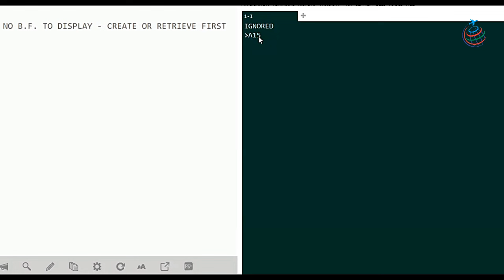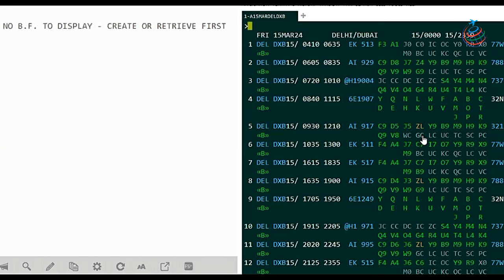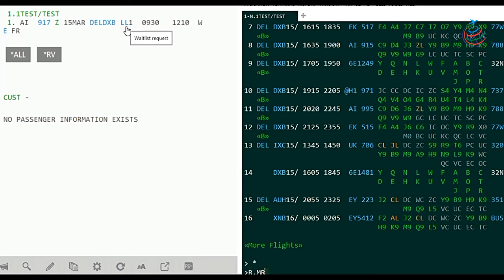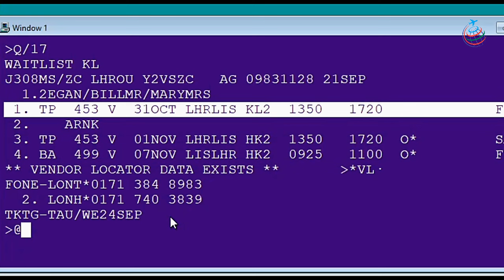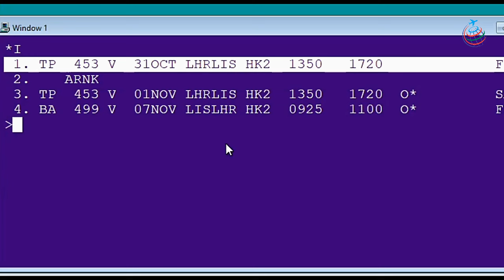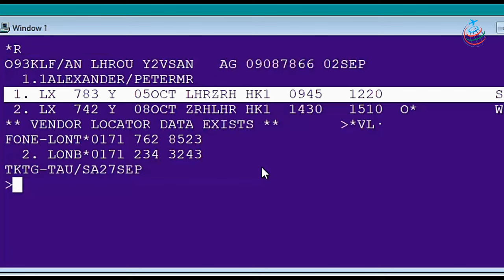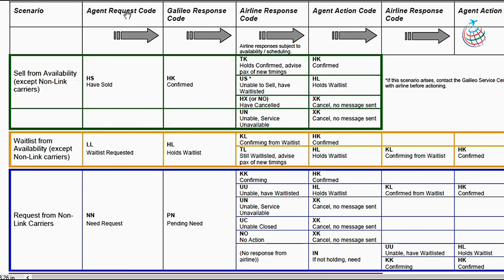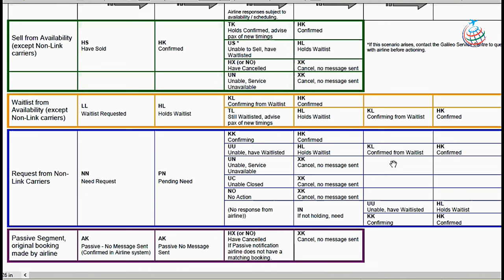Learn Amadeus & Galileo | Air Ticketing Course | GDS training Tutorial | PNR & Segment Status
Join India Travel and Tourism Institute to make your career in Airlines, Global Distribution System - Amadeus, Galileo, Sabre, Online Travel Agencies, Travel MNCs, Corporate Travel Management and many more in Travel and Tourism industry.
Job Orientated Airlines, Travel and Tourism Training Institute.
Quick overview of Travel and Tourism Industry. Very useful to build basic understanding of the industry, understand its key drivers, business model, products and services and revenue model. Careers in Travel & Tourism Management. – The No.1 job Travel Job Oriented Courses Provider in India.